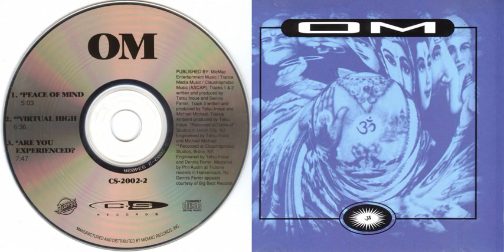Om - Peace Of Mind (1993)